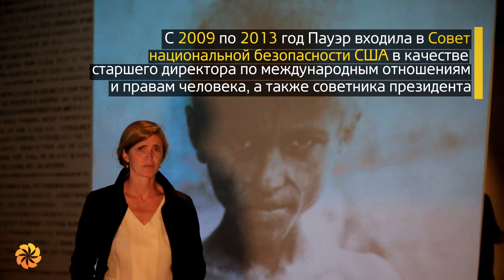Саманта Пауэр | Член Отборочной комиссии премии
Член Отборочной комиссии премии «Аврора» Саманта Пауэр считается одним из главных сторонников принципиального подхода США к решению глобальных проблем. За свою книгу «Проблема из ада: Америка в век геноцида» она была удостоена Пулитцеровской премии и Национальной премии кружка литературных критиков в 2003 году.